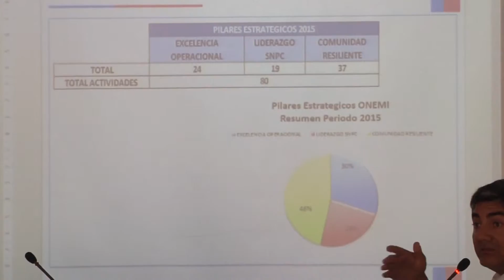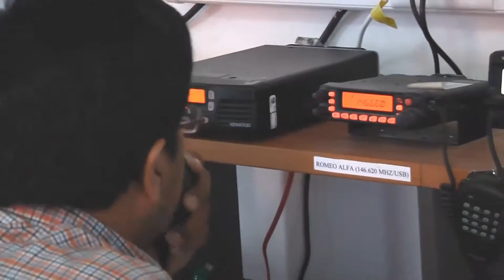COMITÉ EMERGENCIA REGIONAL DEBE SUPERAR DEFICIENCIAS - Iquique TV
(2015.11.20) La capacitación permanente a nivel de autoridades y de la comunidad regional, es una de los aspectos que se debe reforzar, en el programa de protección civil regional,  como resultado de la visita y reunión de trabajo con el director nacional de Onemi.
Autoridades regionales conocieron de brechas en la programación regional y delinearon iniciativas y medidas que se deben ejecutar para superarlas